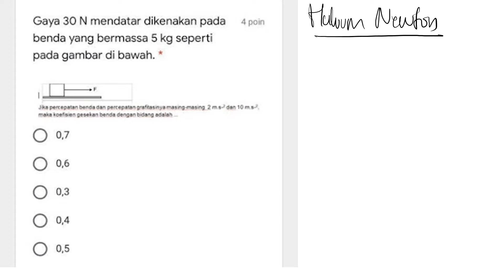HUKUM NEWTON koefisien gesek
gaya 30 N mendatar dikenakan pada benda yang bermassa 5 kg seperti pada gambar. jika percepatan benda dan percepatan gravitasinya masing-masing adalah 2 m/s^2 dan 10 m/s^2 maka koefisien gesek benda dengan bidang adalah...